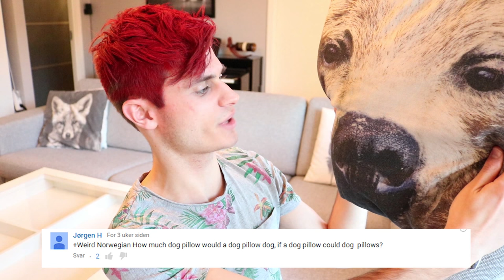Weird Norwegian Q&A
My Q&A video is finally out! Weird Norwegian got some questions and answers. I also got red hair! What's up with that! Ariel wannabe! I am so sorry I wasn't able to answer everyone! Maybe I'll make another video later! Just ask me questions still if you want to! :)